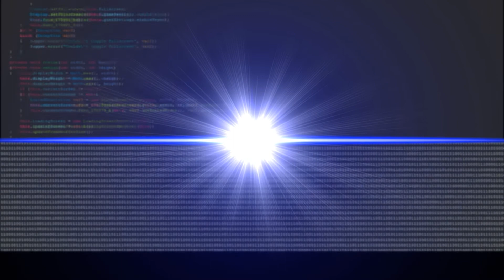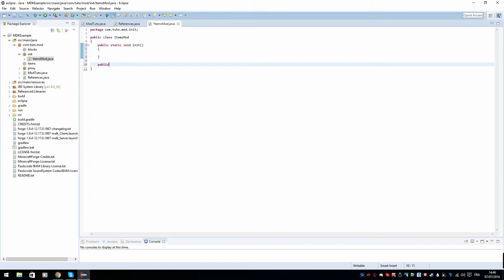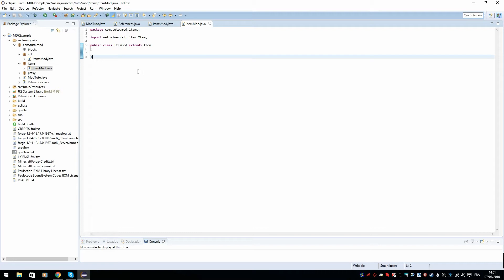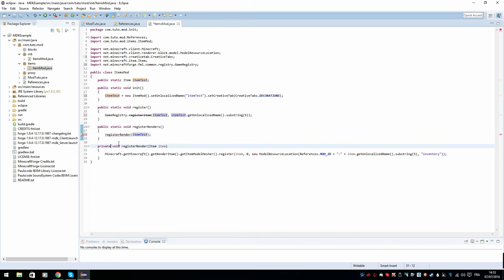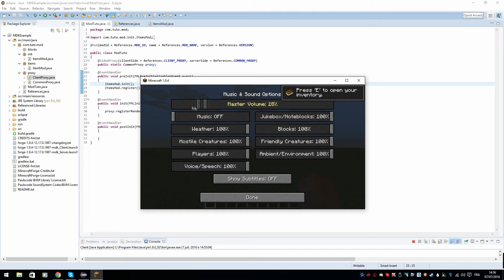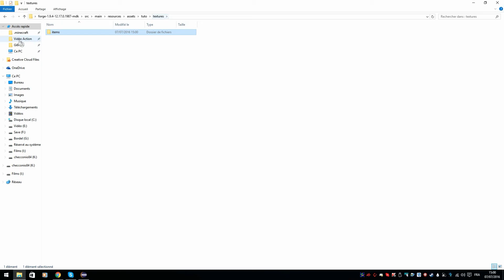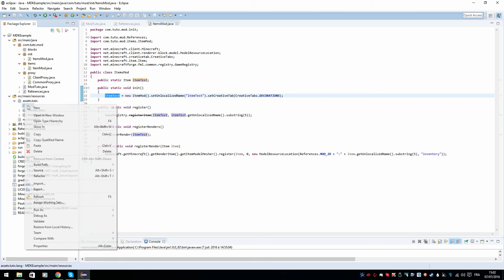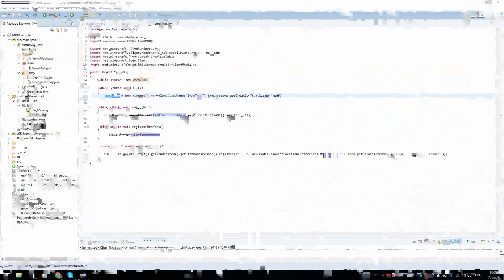#4 Créer Mod Minecraft 1.9 Forge | Création d'un Item | FR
Dans cette série je vais vous apprendre à créer un mod Minecraft en 1.9 sous Forge.